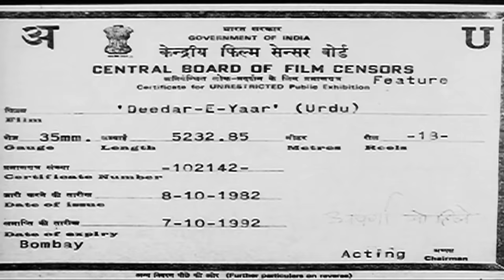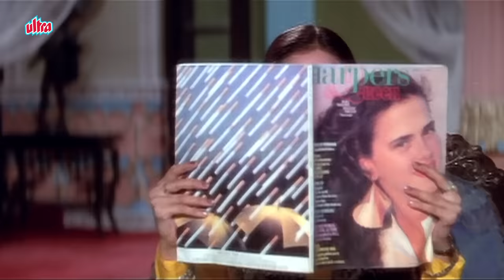Deedar-E-Yaar : Rekha - Tina Munim Movie | Rishi Kapoor | Jeetendra | 80s Blockbuster Romantic Movie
Deedar-E-Yaar is a 1982 Hindi-language romance film directed by Harnam Singh Rawail. It stars Jeetendra, Rishi Kapoor, Rekha, Tina Munim and music composed by Laxmikant-Pyarelal.

Title: Deedar-E-Yaar
Release Date: 1982
Director: Harnam Singh Rawail
Producer: Harnam Singh Rawail

Cast
Jeetendra as Nawab Akhtar Nawaz Khan
Rishi Kapoor as Javed Sayeed Ali Khan
Rekha as Husna Bai
Tina Munim as Firdous Changezi
Reena Roy as Special Appearance
Deven Varma as Sikander Alam Changezi
Shreeram Lagoo as Nawab Mirza Firhad Ali Changezi
Urmila Bhatt as Mrs. Changezi
Nirupa Roy as Mrs. Khan (Akhtar's Mother)